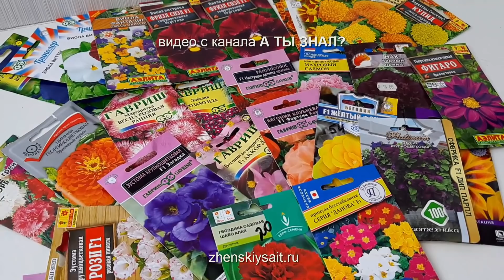ЭТИ ЦВЕТЫ сеем в ЯНВАРЕ🌱🌱🌱 Открываем НОВЫЙ СЕЗОН 2022 🙋 🙌 🙋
Ну вот друзья, вот и отгремели новогодние праздники, а значит, самое  время открывать новый дачный сезон. Поэтому предлагаю  начать  с цветов и выяснить,   какие из них можно сеять на рассаду так рано,  их сроки от посева до цветения, и в целом, какие условия нужно создать, чтобы все получилось и результат нас порадовал)